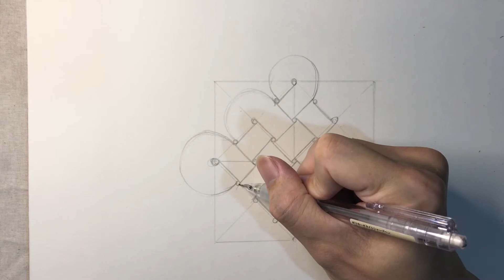Mr.kidd_How to draw Celtic knot 1禪繞畫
歡迎 加入會員，瀏覽上百支基礎圖形影片😊

《起筆到完成，30秒輕鬆學會禪繞畫圖形。》
輕鬆"複習"、減少搜尋查閱時間。

■專為初學者設計的講義，已在高中生多堂課進行示範，學習效果良好👇😉